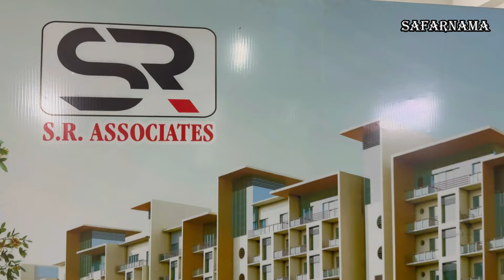दिल्ली के पास सस्ते फ्लैट | Cheapest 3-BHK Flat near Delhi | Flat in DLF Ankur Vihar | Flat for SALE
Namaskar Dosto...!

I'm back again with new another interesting video about cheapest flats and property in Delhi.

S.R ASSOCIATES
Add : MM-69, DLF ANKUR VIHAR, LONI GAZIABAD, 201102.U P

cheapest flats,
cheapest 3BHK,
flat for sale in delhi NCR,
buy flat in delhi NCR,
3 bhk flats for sale,
3 bhk flats in NCR,
3BHK flat in delhi,
luxury apartments,
Delhi flat,
apartments in Ghaziabad,
apartment house,
3bhk flats,
apartment for sale in ghaziabad,
3 bhk apartment,
1 bhk flat in ghaziabad,
1 bhk flats for sale,
property in delhi ncr,
cheapest flats,
cheapest 3BHK,
2 bhk flats for sale,
2 bhk flats in NCR,
2bhk flat for sale,
2bhk flats in noida,
best flats in delhi,
3BHK flat in delhi,
luxury apartments,
Delhi flat,
apartments in Ghaziabad,
apartment house,
3bhk flats,
2 bhk apartment,
find me a property to rent
buy 3 bhk in delhi ncr,
new flats for sale,
2 bhk flats for sale,
property flat,
2 bhk flats for sale
2 bhk flats in
price of 2 bhk flat in delhi ncr
1 bhk flat
1 bhk flats for sale
2 bhk apartment
Dlf ankur vihar 2 bhk flat
Dlf ankur vihar
Dlf ankur vihar flats price
Dlf Ankur Vihar Loni Ghaziabad flats
Dlf ankur vihar 1 bhk flat
Dlf ankur vihar flat
Dlf ankur vihar ghaziabad
Cheapest flat in delhi
Cheapest 2 bhk flat in delhi ncr
Cheapest flat in ghaziabad
Property
2 bhk flat